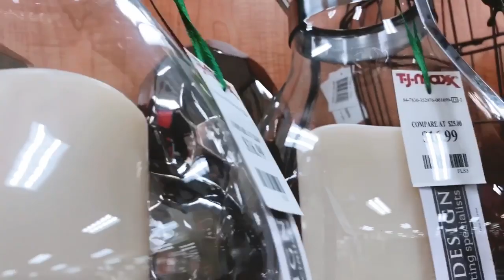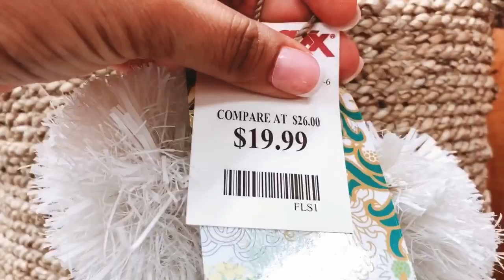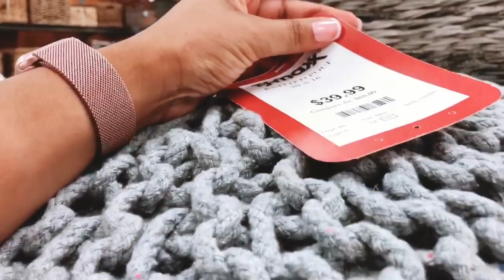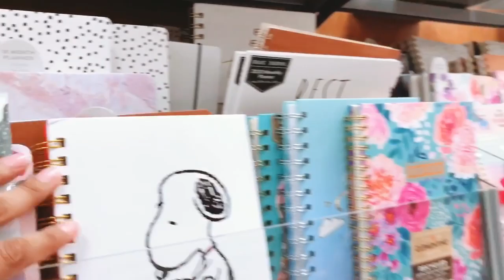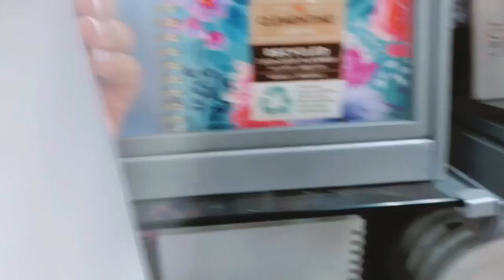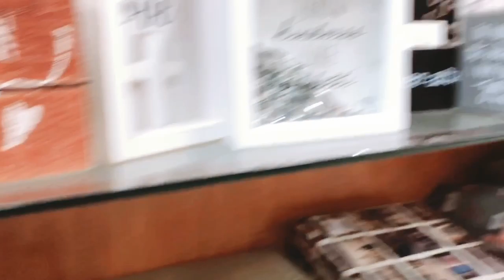YA VA QUEDANDO MI COCINA || ME INSTALARON MIS CAUNTERS || DE COMPRAS PARA DECORAR MI MESA DE ENTRADA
Buen día a todas !!!
Espero les guste este vídeo vlog
La quiero chicuelas ♥️

Bendiciones 🙏🏻
Feliz Martes  ☆

Love , Pilar♥️

Mi
Aspiradora Cordless Vacuum, GOOVI Stick...

              Mi trapeador

Mi dirección

Bendiciones !!
- Pilar ♥️